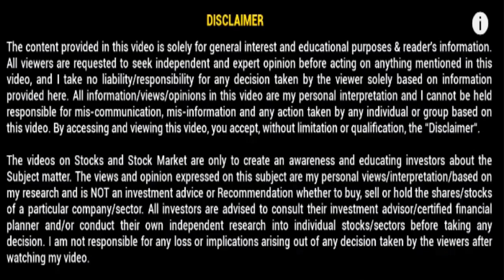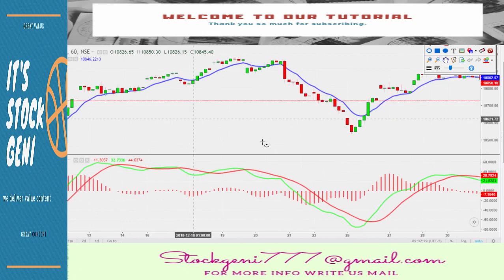MACD part 2| Trading Now easy with MACD indicator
The Moving Average Convergence/Divergence indicator is a momentum oscillator primarily used to trade trends.short for moving average convergence/divergence, is a trading indicator used in technical analysis of stock prices Traders use the MACD for determining trend direction, momentum and potential reversals. It is used to confirm trades based on other strategies, but it also provides its own trade signals

बैंक निफ़्टी में ट्रेड कैसे करे और बैंक निफ़्टी या निफ़्टी 50  बाज़ार की चाल कैसे रहने वाली है | क्या हम लोग इसके बारे में पता लगा सकते है |
bank nifty trading strategy| how to earn daily profit from stock market| consistent profit|

is there is regular income possible form intraday trading| all the question and answer you will get please come and join my new youtube channel and join my telegram channel

Best bank nifty trading advice and setup, how nifty will behave please watch this video completely,

if you are new trader want to open an account and get the best business and stock tips please open an account with this link  and  follow my telegram channel  this is free

open a demat account and get free technical advice free

open a demat account in Alice Blue and get a huge margin for option selling

ज़ेरोधा के साथ जुड़े और सीखिए फ्री में 30000 रु के इंट्राडे ट्रेडिंग कोर्स मुफ्त में

Now open an account with us and get 30000 Rs. worth intraday trading course free and be a profitable trader

Open an online trading and demat account with Zerodha and enjoy the lowest brokerage

open account in Ashtha with this link trade and get huge intraday margin exposure very easy way to short selling and get a free technical guidance without any money

BEST STOCK MARKET FREE ADVICE AND STRATEGY BASE CHANNEL

what is stocks volatility and how to find the best volatile stocks what is an index and how to trade in index market nifty and Bank nifty

SUREMONEYSHOT